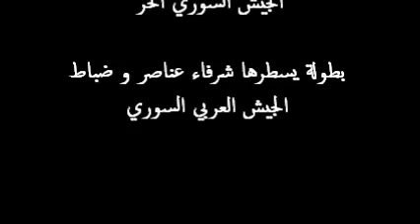الجيش السوري الحر